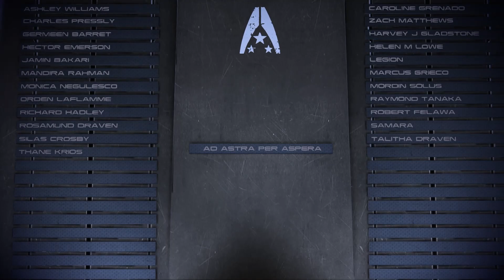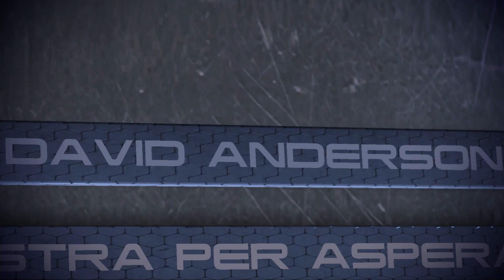Mass Effect Legendary Happy Ending (Modded)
This is Audemus Happy Ending Mod which in my opinion is literally the ending we should have gotten !

Featuring FShep/Kaidan romance.

Also sorry it's in french I kinda have trouble turning my MELE3 back to English so I had to do with :(